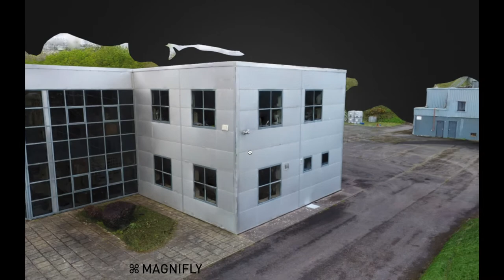Magnifly | Sample 3D Model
A recent 3Dmodel created for a client using a combination of our drones and specialised software. The platform we use allows our clients complete control over the model enabling zoom, pan and rotation options. Just one of the many ways that dronetechnology can benefit your business.